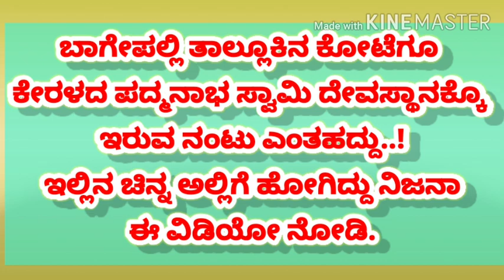ಗುಮ್ಮನಾಯಕನ ಪಾಳ್ಯದ ಚಿನ್ನ , ಕೇರಳದ ಪದ್ಮನಾಭ ಸ್ವಾಮಿ‌ದೇವಸ್ಥಾನಕ್ಕೆ ಹೋದ ಸ್ಟೋರಿ | ಬಾಗೇಪಲ್ಲಿ ಸುದ್ಧಿ ಭಾಗ್ಯನಗರ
ಬಾಗೇಪಲ್ಲಿ ಸುದ್ಧಿ ಯೂಟ್ಯೂಬ್ ಚಾನಲ್ ಪ್ರಾರಂಭಕ್ಕೆ ಕಾರಣ ಇಲ್ಲಿ ನೋಡಿ| 1000 ಸಬ್ ಸ್ಕ್ರೈಬರ್ಸ್ ಎಲ್ಲರಿಗೂ ಧನ್ಯವಾದಗಳು.

ನಮ್ಮ ಚಾನಲ್ ನ್ನು ಸಬ್ ಸ್ಕ್ರೈಬ್ ಮಾಡಿ , ಶೇರ್ ಮಾಡಿ ನಮಗೆ ಇನ್ನು ಹೆಚ್ಚಿನ ವಿಡಿಯೋಗಳು ಮಾಡಲು ಸಹಕಾರಿಯಾಗುತ್ತೆ , ಧನ್ಯವಾದಗಳು

ನಮ್ಮ ಪೇಸ್ ಬುಕ್ ಪೇಜ್ ಗೆ ಸೇರಲು ಇಲ್ಲಿ ಕ್ಲಿಕ್ ಮಾಡಿ

ನಮ್ಮ ಚಾನಲ್ ಅನ್ನು ಸಬ್ ಸ್ಕ್ರೈಬ್ ಮಾಡಿ ಸಹಕರಿಸಿ , ಧನ್ಯವಾದಗಳು.